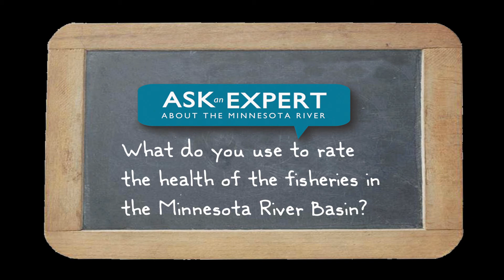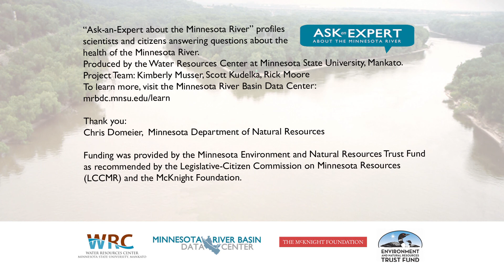Ask an Expert- Fish- IBI Scores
Q What do you use to rate the health of the fisheries in the Minnesota River Basin?